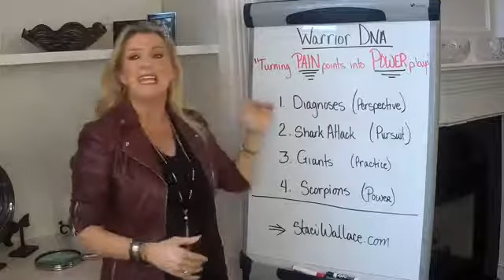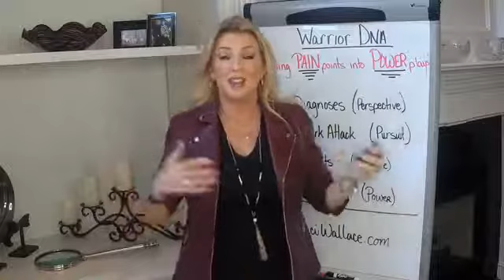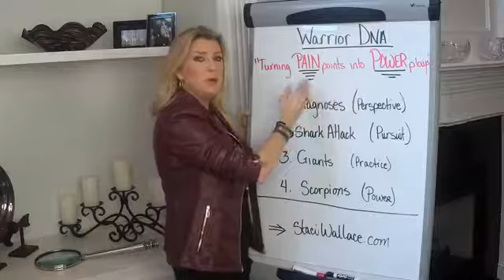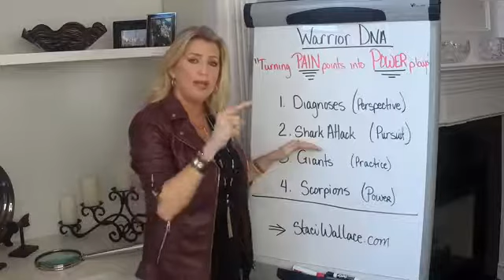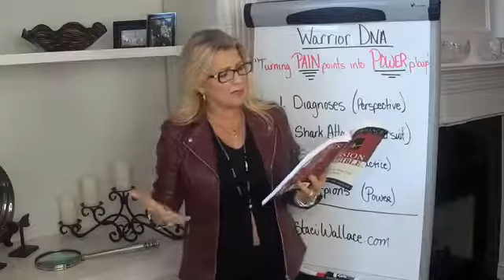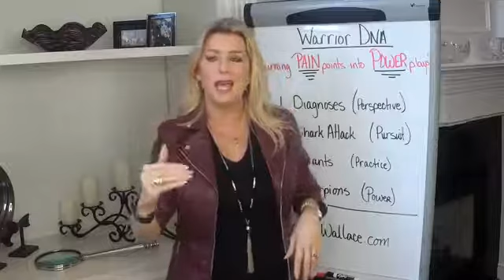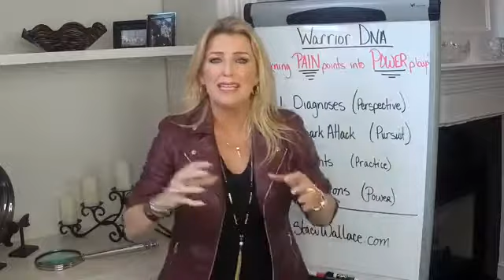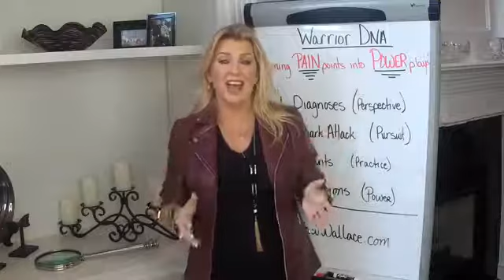Warrior DNA: Turning Pain Points Into Power Plays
🔥🔥🔥 WarriorDNA LIVE 🔥🔥🔥

💥💥💥Today’s Episode: TURNING PAIN POINTS INTO POWER PLAYS💥💥💥

In today’s episode you will discover how the failures of your history leave clues to the Power of your destiny! Learn how to capitalize on the best AND WORST events of your life!